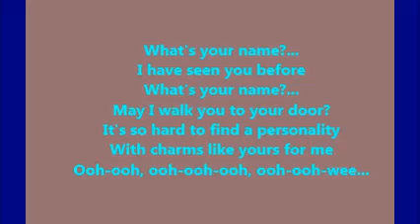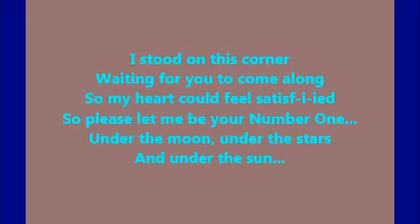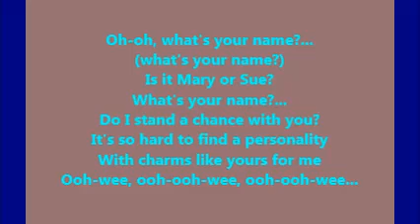What's Your Name? - Don & Juan (Lyrics)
These are the lyrics to an oldiie but goody love song by Don & Juan.